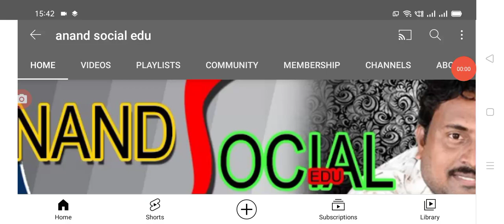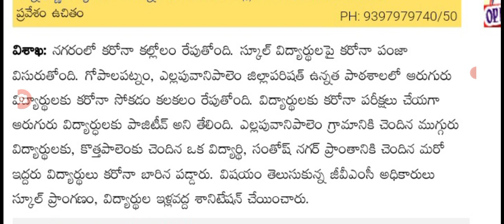స్కూల్లో కరోనా కల్లోలం, ఈ స్కూల్స్ మొత్తం మూసేస్తున్నారు. covid cases in schools.@anandsocialedu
Hello everyone today update is AP government announced that covid-19 cases in school.@anandsocialedu